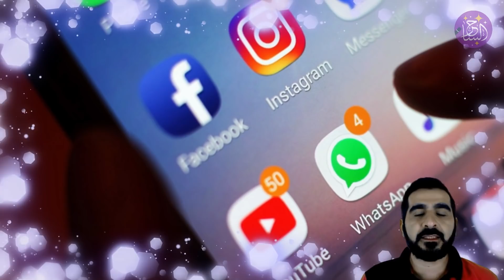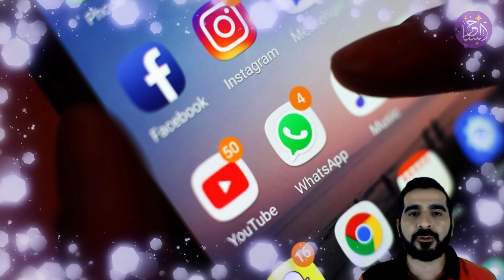9 علامات تكشف لك عن الاشخاص الذين يغارون منك سراً 👀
هل سبق لك وأن بدأت بالشك بأن بعضا من  الاصدقاء والمقربين منك ينظرون اليك بعين الغيرة والحسد ؟ حسنا ..سنقوم في هذا الفيديو بكشف حقيقتهم بالاضافة الى تبيان الاساليب الصحيحة للتعامل معهم ... تابع معنا الفيديو لتتعرف على العلامات المخفية للغيرة والحسد ولكن قبل أن نبدأ لا تنسى ان تقوم بالضغط على زر الاعجاب والاشتراك في القناة بالاضافة لتفعيل زر الجرس